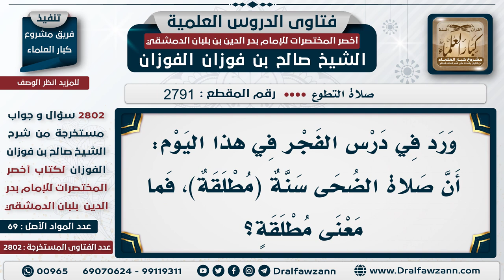[2791 -2802] الفرق بين السنن المطلقة والمقيدة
السؤال: ورد في درس الفجر في هذا اليوم: أن صلاة الضحى سنة (مُطلقة)، فما معنى مطلقة؟
الجَوَابُ: ما قلنا مطلقة، قلنا (مقيدة) بوقت الضحى، فهذا توهم، من السنن المقيدة، وليست من المطلقة.

للاشتراك في قناة الشيخ صالح الفوزان
سؤال وجواب من شرح أخصر المختصرات ( 2802 ) مقطع

للاستفسار والإقتراحات والدعم
رئيس الفريق
لمشروع كبار العلماء